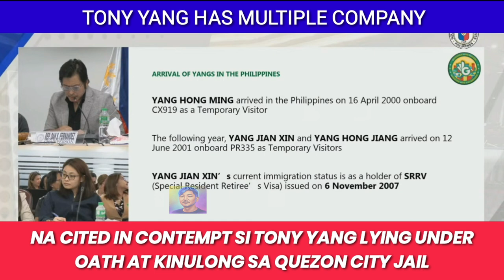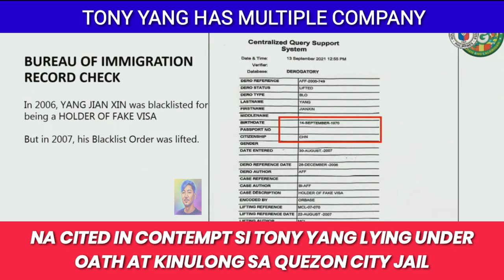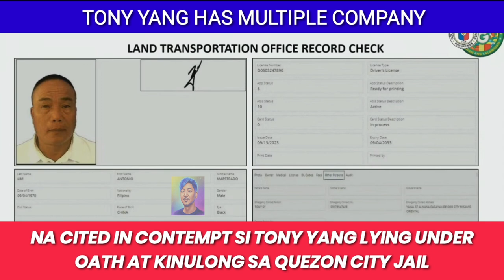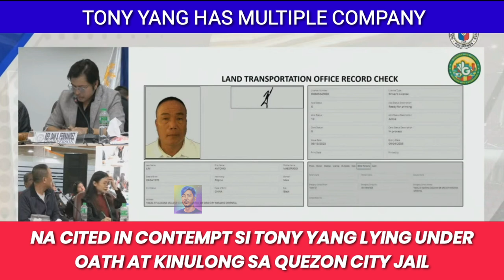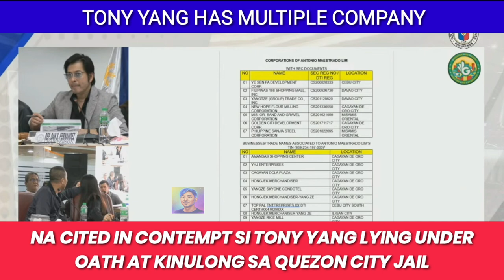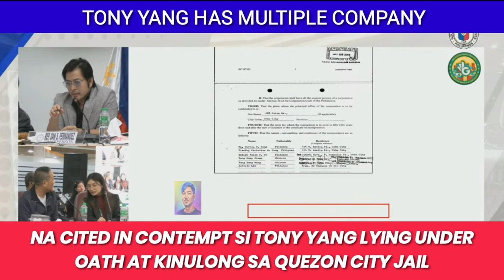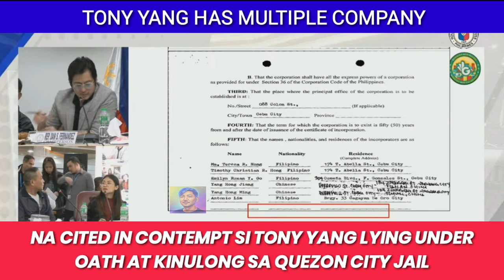TONY YANG NA BLACK LISTED SA PINAS NUNG 2006 PERO NAKABALIK AGAD SIYA NG 2007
NA BLACK LISTED SI TONY YANG NG 2006 PERO NAKABALIK AGAD SIYA NG 2007 SA HINDI MAIPALIWANAG NA DAHILAN BAKIT ANG BILIS NA LIFT NG KANYANG BLACK LIST.